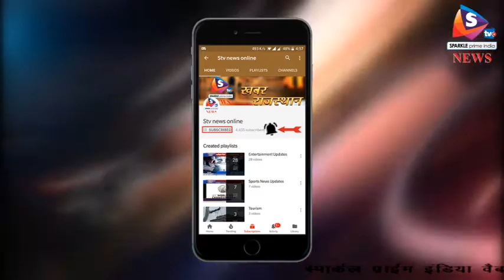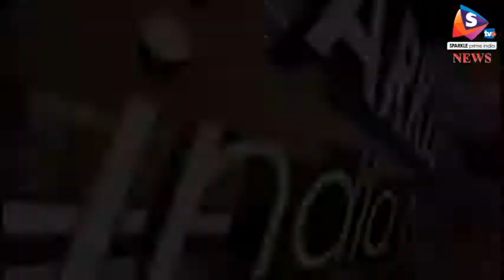अलवर - विधिक सेवा केंद्र करेगा डिजिटाइजेशन, अलवर जेल में हुईशुरूआत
जिला विधिक सेवा प्राधिकरण अलवर द्वारा आज केन्द्रीय कारागृह में विधिक सेवा केंद्र डिजिटाइजेशन कार्यक्रम शुरू किया गया। इसके जरिए बंदियों से जुड़े सभी तरह के आंकड़े मिल सकेंगे।
कार्यक्रम का शुभारंभ जिला जज अशोक कुमार व्यास द्वारा किया गया। कार्यक्रम में मुख्य न्यायिक मजिस्ट्रेट प्रवीण कुमार मिश्रा, प्राधिकरण के पूर्णकालिक सचिव दिनेश कुमार जलुथरिया और जिला कारागृह के अधीक्षक सुरेंद्र सिंह शेखावत भी उपस्थित रहे। विधिक सेवा केन्द्र के डिजिटाइजेशन के माध्यम से कैदियों की नियमित तारीख पेशी, संबंधित अधिवक्ता आदि जानकारी दर्ज की जाएगी। इस तरह से बंदियों का नवीनतम डेटा ऑनलाइन प्राप्त हो सकेगा। कार्यक्रम के दौरान केंद्रीय जिला कारागृह के चिकित्सक डॉ ओ. पी. गुप्ता, जेलर अशोक भारद्वाज, मुक्ति यदुवंशी और हाकम सिंह आदि उपस्थित रहे।